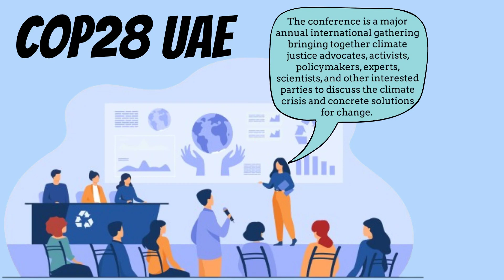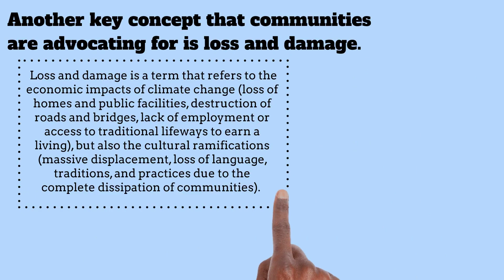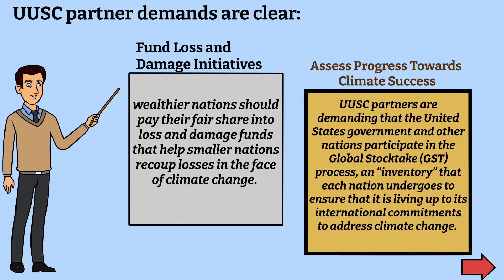UUSC Partner Demands at COP28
UUSC partners have four key demands for the 28th Conference of Parties this year. Learn what they are and why they’re important